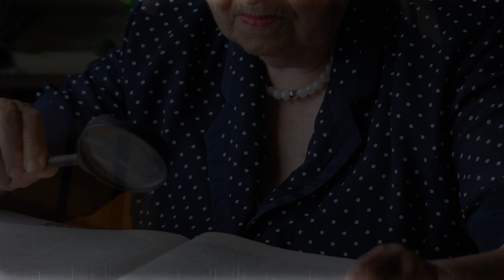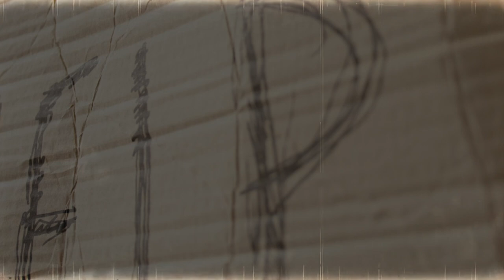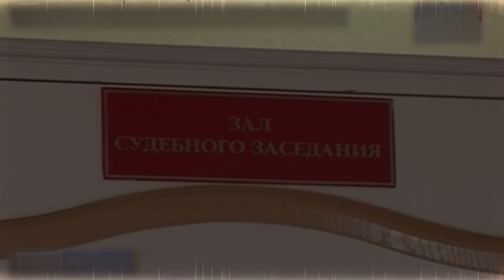The murders committed by this GRANDMOTHER have SHOCKED the whole world | The case of Sofia Zhukova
Real detectives story. The case of Sofia Zhukova